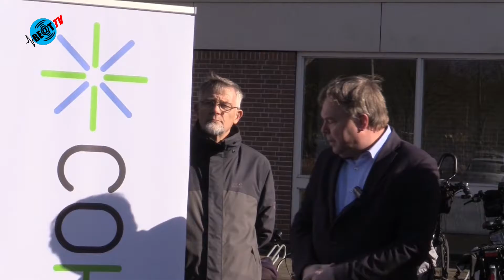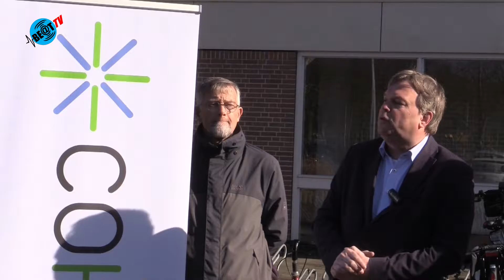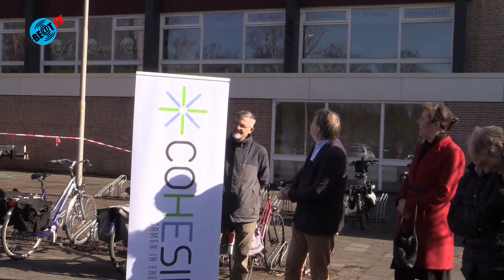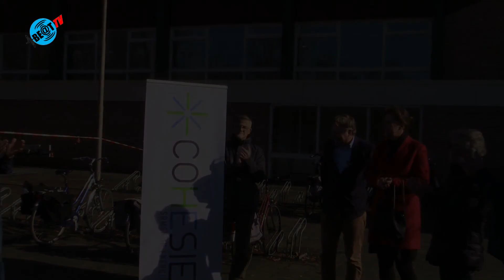Opening Sporthal Het Vennewater zonnepanelenproject Heiloo met Rob Opdam (24 februari 2017)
Vrijdag 24 februari was de opening van het zonnepanelenproject op het dak van Sporthal Het Vennewater in Heiloo. Het doel van het project is om energie op te wekken met behulp van op daken van gemeentelijke gebouwen geplaatste zonnepanelen.